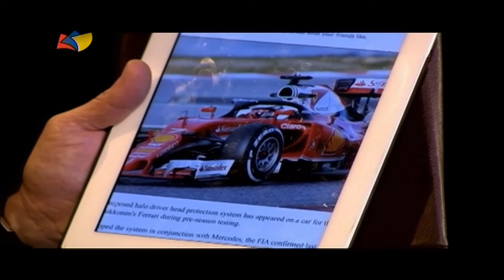Tves.- Motores En Vivo | Viernes 18-03-2016 | Parte 1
Análisis previo a la primera carrera de la Maxima Categoría, Gran Premio de Australia 2016. De igual análisis de los resultados obtenidos durante la temporada 2015 de la F1